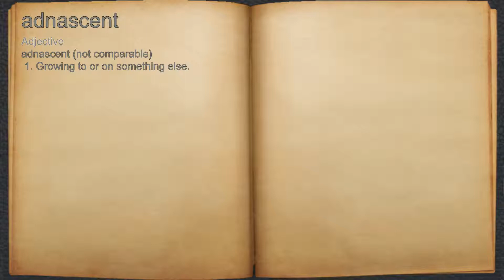What does adnascent mean?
A spoken definition of adnascent.

Intro Sound:
Typewriter - Tamskp